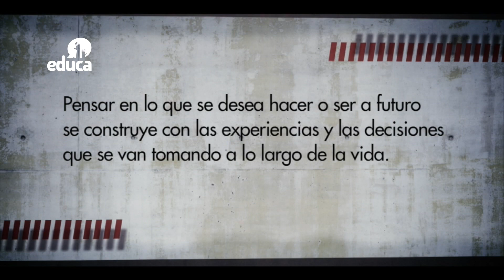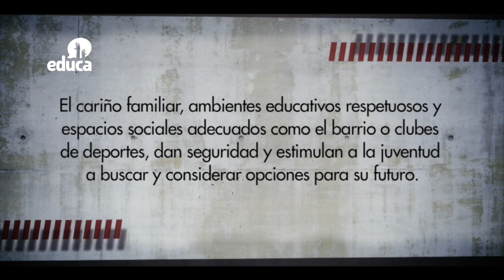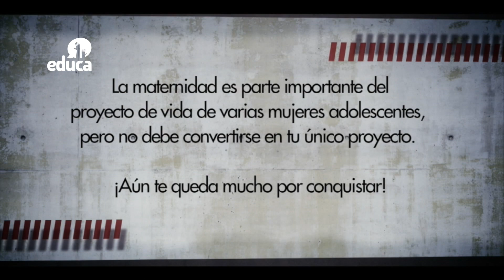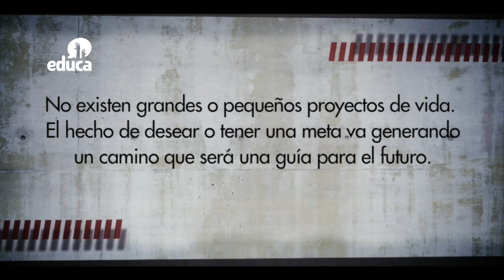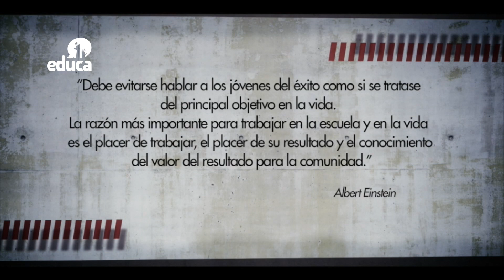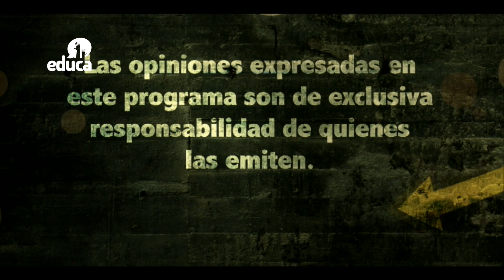Rebeldes -Carrera y proyecto de vida - Cap 12